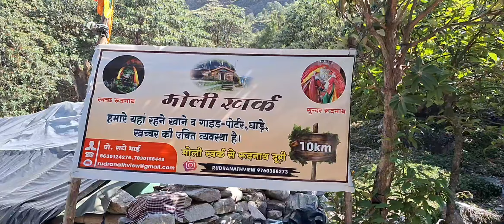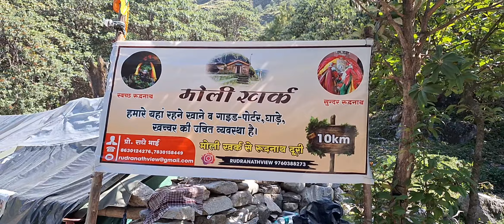रुद्रनाथ की यात्रा से लौटते वक़्त, साथियो ने बुग्याल में किया डांस। part-03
नमस्कार 🙏 दोस्तों मै गिरधर सिंह बंगारी आज आपको
Instagram & Facebook id  "Girdhar Bangari"

Welcome to Uttarakhand.

1. Flute music